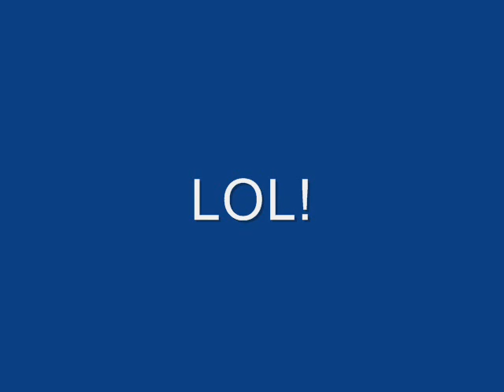Scary figure caught on CCTV camera in car park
Scary figure was caught on the cctv camera in a car park